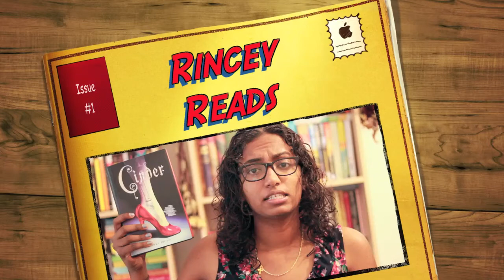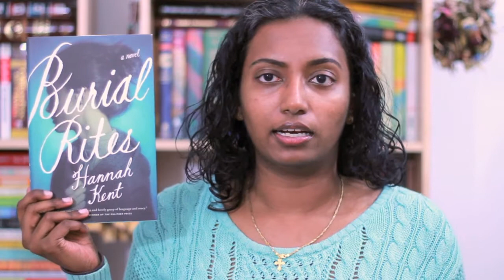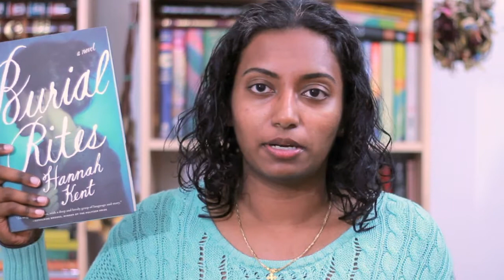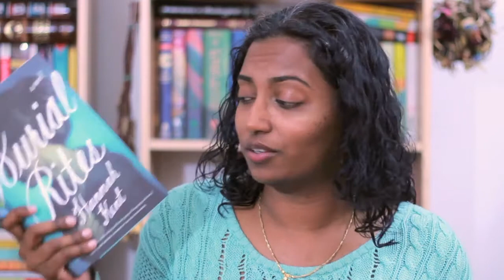Burial Rites by Hannah Kent | Book Review